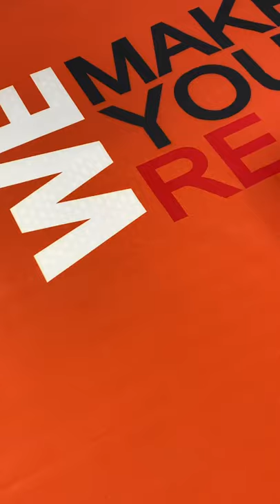CAA CBSCP STOCK W/ ADJUSTABLE CHEEK REST. 35-010009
The CBSCP Integrated Stock and Adjustable Cheek Rest transforms the CBS Collapsible buttstock into an upgraded buttstock during combat. The CBSCP Stock, designed for comfort and efficiency, has an improved cheek weld, compatible for Mil Spec and commercial tubes with an easy-to-use sling attachment options.

Features:
• Secured lock in three height level positions – 0.43” / 0.86” / 1.3”
• Easy to adjust sides with an ambidextrous lock-nut
• Provides proper eye vision for scoped rifles
• Interchangeable rubber non-slip butt-pad with a subsided angle, allowing quick shouldering and increasing comfort for body armor
• Two quick ultrasonically welded metal sling mount release points
• Accommodates for left and right-handed users
• Accessible for MIL-SPEC tubes or commercial tubes

Width: 4cm (1.57″)
Height: 13cm (5.11″)
Length: 19cm (7.48″)